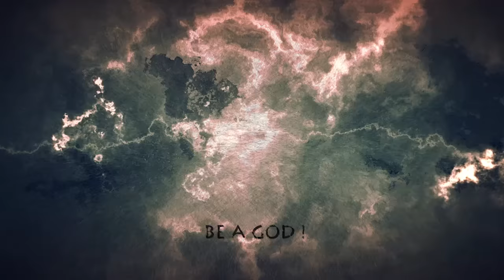News from leo - n°2- English [Mythic Battles Pantheon]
Hello everyone !

Here is the second english video on our channel.
Léo talks about the Gen Con, organized play, Essen fair and give the world a launch date for our Kickstarter campaign !

We hope to see you then...